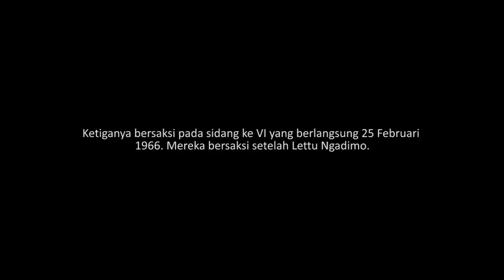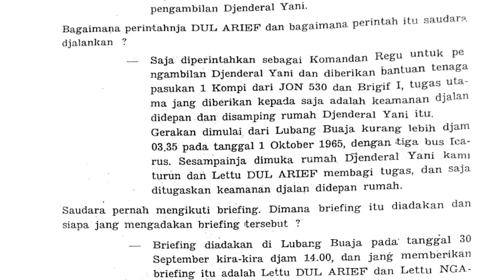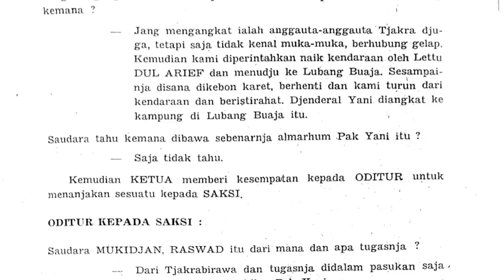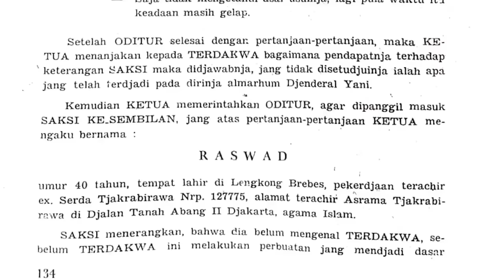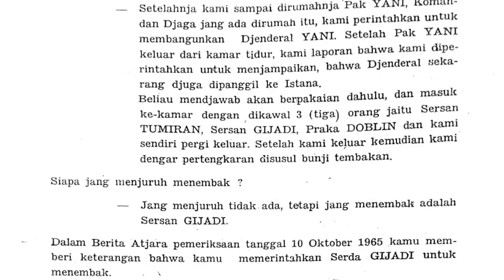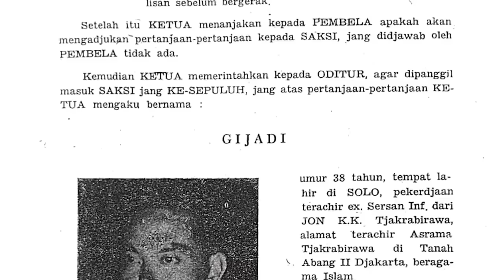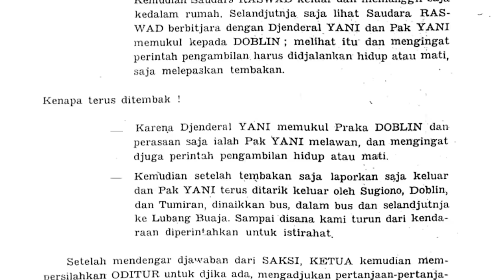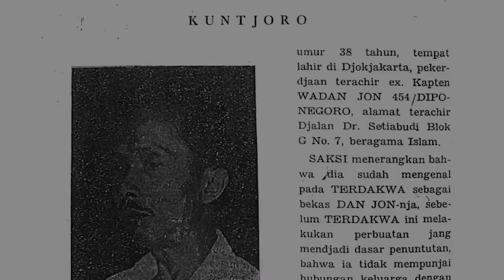Kesaksian Utuh 3 Penculik Jenderal Ahmad Yani di G30S PKI (Malam Tragedi 57 Tahun Lalu)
Ini adalah kesaksian tiga orang dari Pasukan Pasopati yang bertugas menculik Menteri Panglima Angkatan Darat Jenderal Ahmad Yani (Saat diculik berpangkat Letnan Jenderal).
Ketiga orang ini bersaksi di persidangan Mahmilub Letkol Untung.
Ketiganya adalah Peltu Mukidjan, Serda Raswad dan sang penembak Sersan Dijadi.
Konten ini pernah diupload sebelumnya oleh TestiFiles di Playlist Mahmilub Letkol Untung.